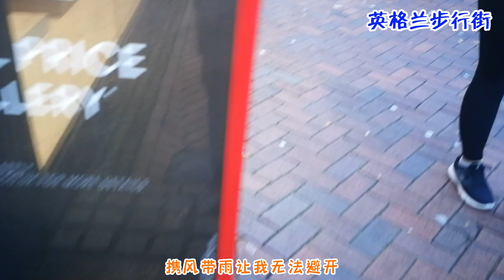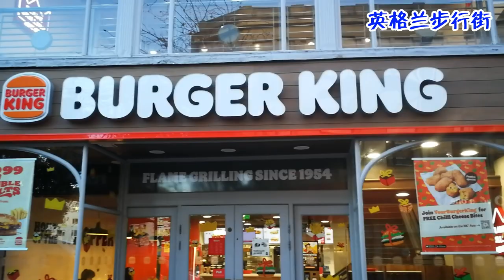【背景音乐 - 你从记忆深处向我走来❤️】我还来不及把往事忘怀 离别已经悄悄地到来👍Powers of Truth 【多维时空 - 英格兰步行街】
英格兰步行街👍Powers of Truth

🙏🙏🙏祝願大家！活在當下，和諧快樂💖💖💖